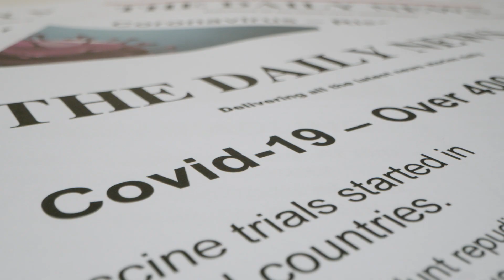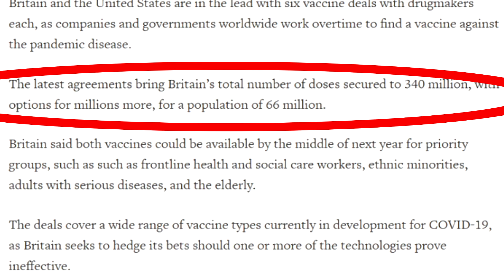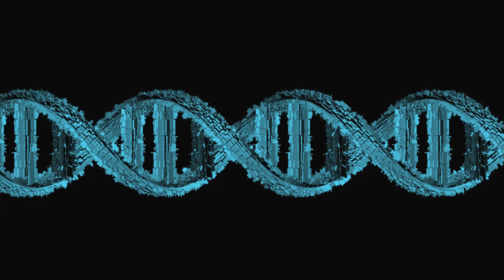The World After the First Coronavirus Vaccine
The coronavirus has wreaked havoc on our world's economy, and many scientists and nations are scrambling to get a vaccine out. In today's video, I will talk about what will happen when that vaccine actually appears: